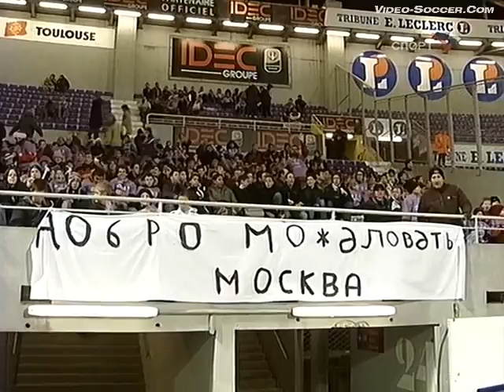Тулуза (Тулуза, Франция) - СПАРТАК 2:1, Кубок УЕФА - 2007-2008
19 декабря 2007 года, Кубок УЕФА - 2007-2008, Группа "E"
Тулуза, "Municipal", 14608 зрителей
Голы: Франсилеудо дос Сантос (41, 53), Артём ДЗЮБА (61, пен)